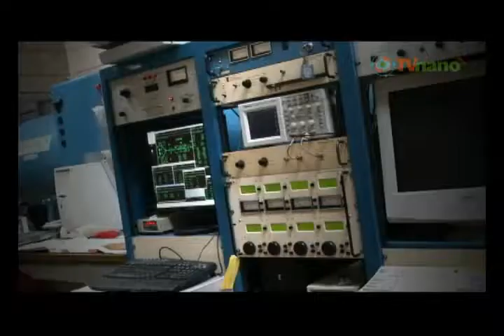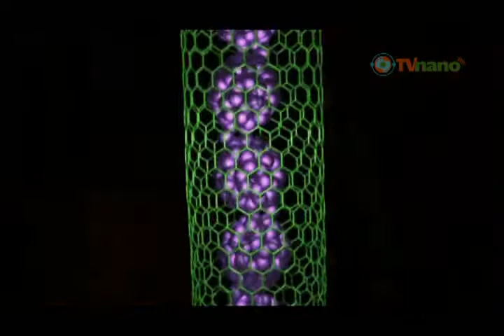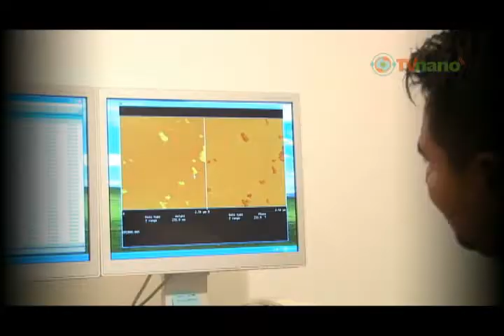Seguridad en el uso y manejo de la nanociencia y la nanotecnología.